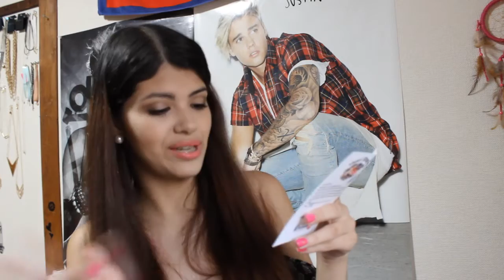Novidades de batons 💄💖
desculpa pelo belissimo ingles gente KK
qualquer duvida sobre algum produto deixei seu comentario aqui em baixo !

** LOJINHA das makes **

nome dos batons:
Noble , Santa Sangre , Berlin